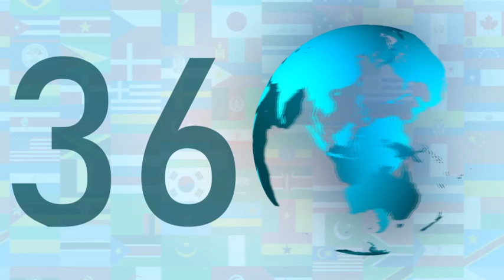बाढि प्रभावित ठाउँमा उद्धारमा पुगेका राष्ट्रिय युवा सघका नेताहरु उद्धार अनुभव ,Dhorpatan flood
National youth forum Nepal baglung